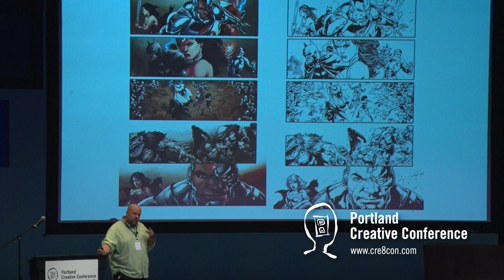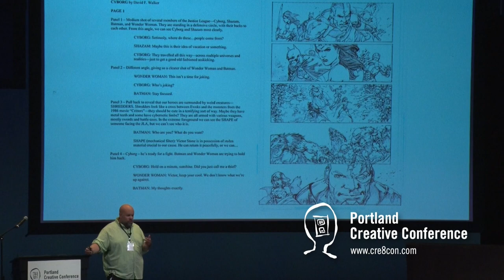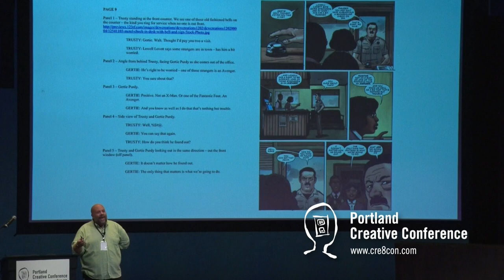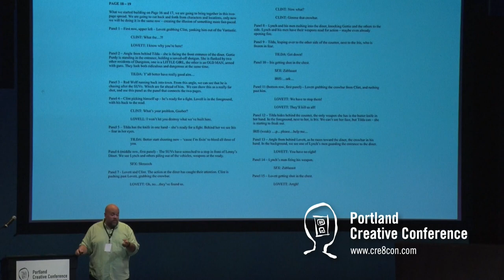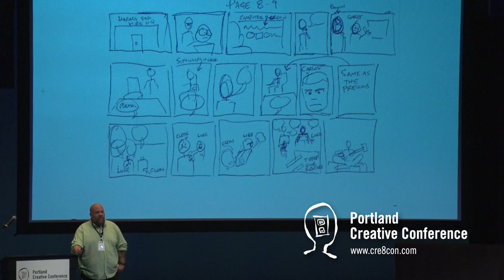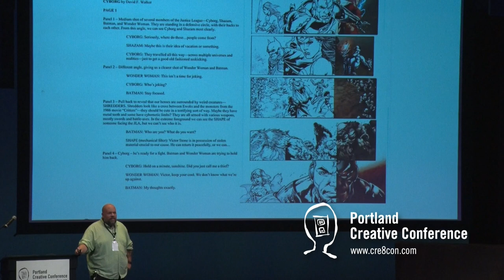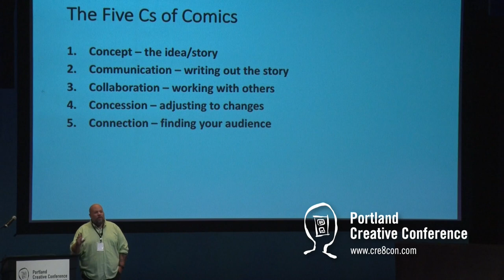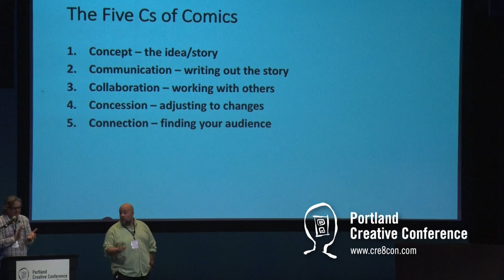David F Walker speaks at the 2017 Portland Creative Conference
David F. Walker started his writing career in the 1990s with the self-published ‘zine, BadAzz MoFo. He is an award-winning comic book writer, filmmaker, journalist, and educator.

Walker is best known for his work in comic books, which includes Shaft: A Complicated Man (Dynamite Entertainment), winner of the 2015 Glyph Award for Story of the Year, and it’s sequel, Shaft: Imitation of Life. His work for Marvel Comics includes Luke Cage, Occupy Avengers, Power Man and Iron Fist, Nighthawk, Fury, and Deadpool. Walker has also worked for DC Comics (Cyborg), Boom (Planet of the Apes), and IDW/Monkeybrain (The Army of Dr. Moreau).

His upcoming creator-owned series, PrisonCity, will debut in late 2017/early 2018. He is also the creator of the prose YA series The Adventures of Darius Logan, and author of the novel Shaft’s Revenge, the first new novel starring the iconic black detective in more than forty years.

Walker is the co-founder and curator of the Portland Black Film Festival at the Hollywood Theatre.

He also teaches part time at Portland State University.